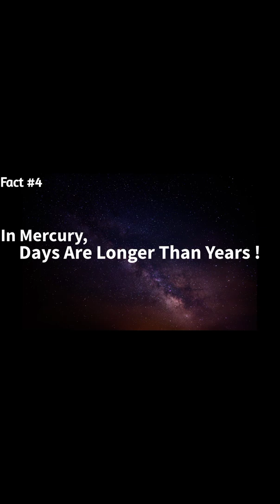The Mercury | The Planets Series | QrioCity | #1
Hey QrioCity Here,

With this short we are starting 'The Planets Series', where we will create a short for each of the planets describing some of their most interesting facts. In this short we have covered the top 7 interesting facts about The Mercury. Hope you'll get to know something !

∆ Team QrioCity ∆